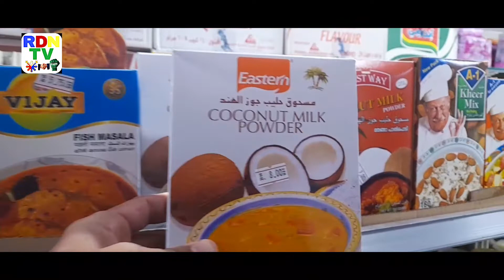FRESH CRABS CATCH COOKED WITH COCONUT MILK "GATA PINOY STYLE"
CRABS |COOK|COCONUT MILK|GATA PINOY STYLE| @ManoyRDNTV